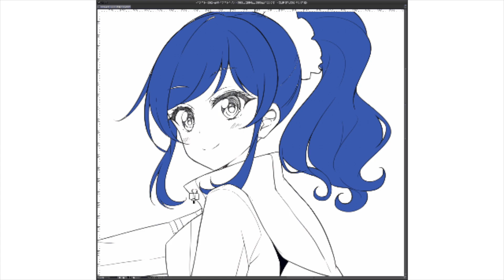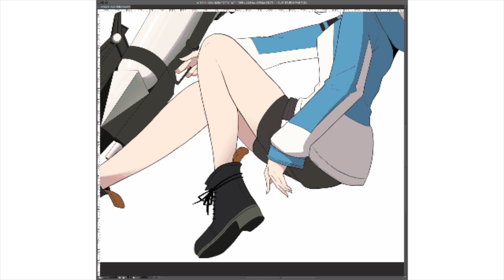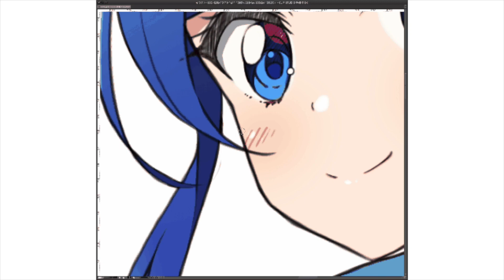【イラストメイキング】アニメ塗りタイムラプス-illustration making- / CLIP STUDIO PAINT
＼漫画家のぼっくんです！／

YouTubeでは主にスプラトゥーン2で
スパッタリーを使ったガチマッチの動画投稿・LIVE配信をします。

☆Twitter限定公開のイラストもお見逃しなく！